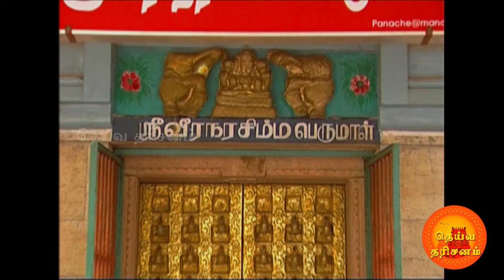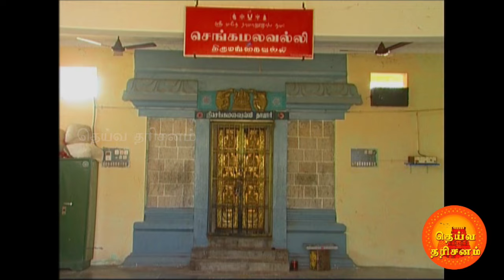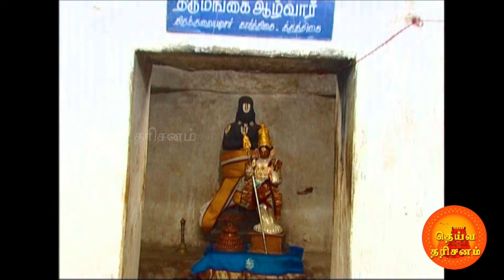நினைத்ததை நிறைவேற்றும் ‘பஞ்ச நரசிம்ம’ திருத்தலங்கள்! # சீர்காழியில் பஞ்ச நரசிம்மர் தலங்கள்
இங்கே... அமாவாசை, சுவாதி நட்சத்திரம், பிரதோஷம் ஆகிய நாட்களில் ஸ்ரீஉக்கிர நரசிம்மருக்கு சிறப்பு அபிஷேகம் மற்றும் பூஜைகள் செய்யப்படுகின்றன. பித்ரு தோஷம் உள்ளவர்கள், அமாவாசை நாளில் இங்கு வந்து நரசிம்மருக்கு திருமஞ்சனம் செய்து இயன்ற அளவு அன்னதானம் செய்து வழிபட்டால், முன்னோர்களின் ஆசீர்வாதம் கிடைக்கப் பெற்று வம்சவிருத்தியுடன் சீரும் சிறப்புமாக வாழ்வர் என்பது ஐதீகம்!